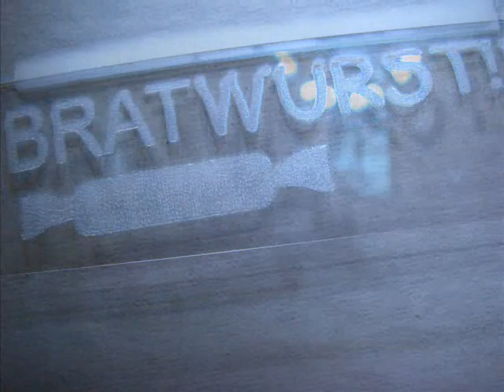Laser Markings, Looked At Under A Microscope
Laser engraved parts: Powder coated steel, then glass (microscope slide). Laser: Universal Laser Systems / Versa Laser VLS 4.6 with 46 watt laser.